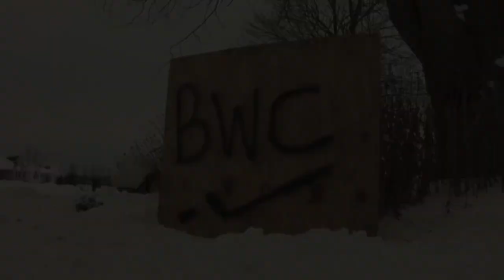Borculo Winter Classic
2011 pond hockey